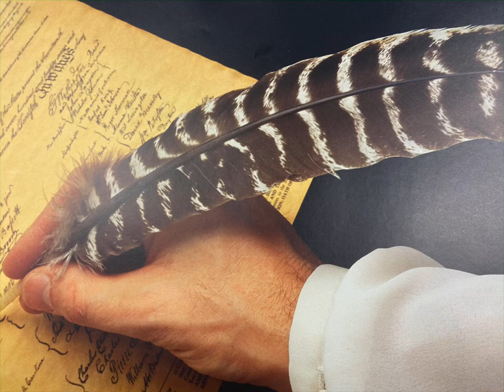The Home of the President: Washington DC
From CKLA Grade K Knowledge 12: Presidents and American Symbols

With updates to include Joe Biden, Jill Biden, Major Biden, and Champ Biden